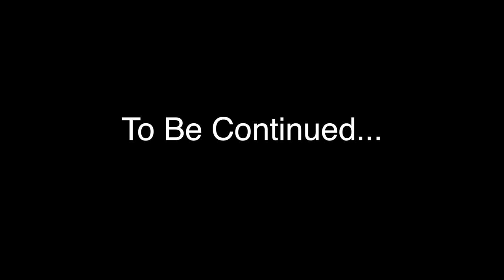Do I Love You, Because (Part One)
Based on a True Love Story...(In Three Parts).